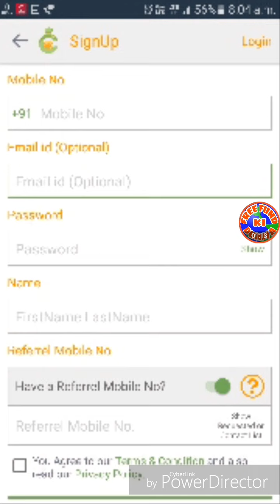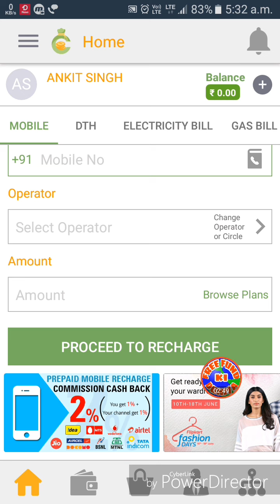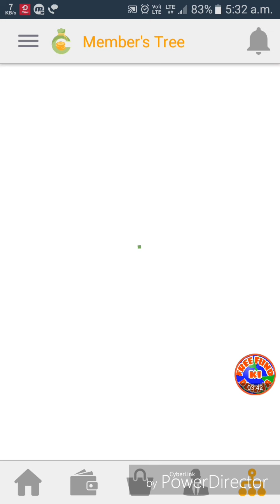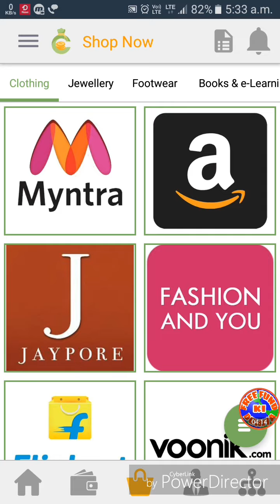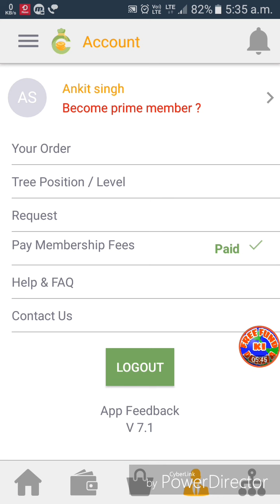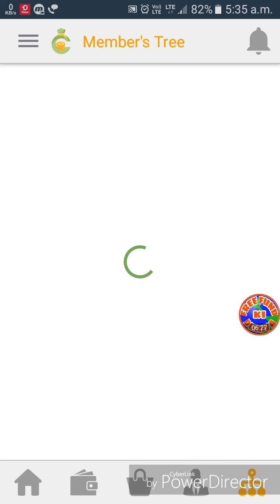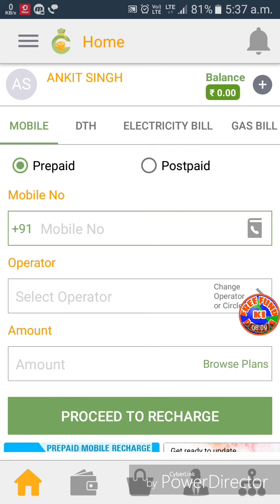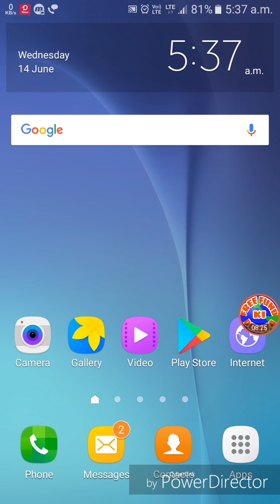||New app|| Refer 2 frnds & get 200 Rs. Instant hurry ......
Start your own business at just Rs.100.
Being a member of Cubber and get lifetime Earning platform.